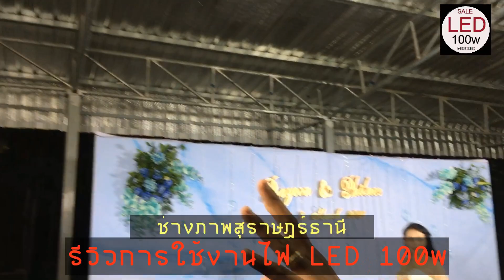สัมภาษณ์การใช้งานจริงของช่างภาพ ในการใช้งานไฟ LED100w ( สั่งซื้อออนไลน์ได้ที่ลิงค์ใต้วิดีโอนี้ครับ )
งานแต่งเย็นเลี้ยงที่โรงเรียน อ.ฉวาง จ.นครศรีธรรมราช
1. โปรต้น ภานุวัฒน์ พวงสุวรรณ
2. โปรนิวส์ Thongpol Thamdee
3. โปรจอร์น BJ BigJohn

ตามหา ไฟ LED100w ทักหาได้นะครับ

สั่งซื้อช่องทางออนไลน์ Shopee ได้ง่ายๆ
    🔸🔸  กดที่ลิงค์ด้านใต้ 🔸🔸

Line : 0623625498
Facebook : ไฟLED ไฟต่อเนื่อง ไฟหน้าซุ้มงานแต่ง ไฟ1000w ไฟ100w ภาคใต้